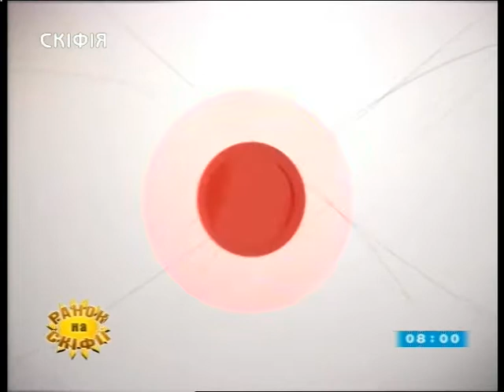21.06.2018. Новини. 8:00